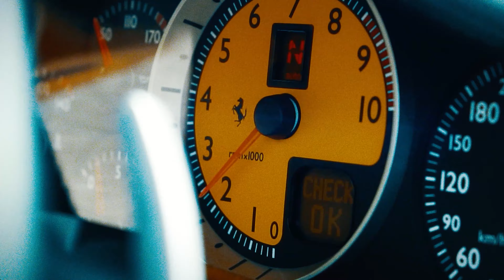Wzrd Yoshi - Red Ferrari Car prod by Nathan 'IVY' filmed & edited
Red Ferrari Car performed by Wzrd Yoshi produced by Nathan 'IVY'.
Recorded @Rudboyzcrew studio, Paris.
Filmed and edited by @Visionsrarts6k
Creative & Artistic direction @Kayce.blank
Models: @katafushika @lylymodel
Special thanks to @masto_popoulos @therealddcam @well.univers @nobakingsoda @1metremoins20